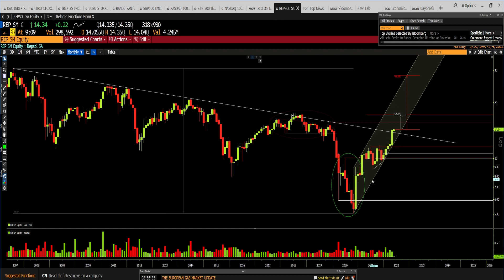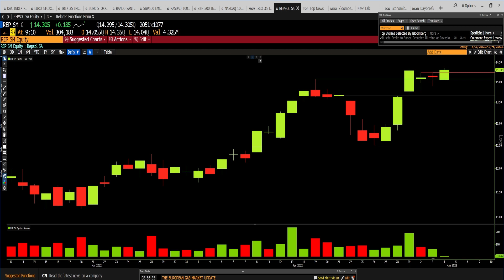Repsol sube por el embargo al crudo ruso: niveles clave, con Ramón Bermejo, estratega de mercados